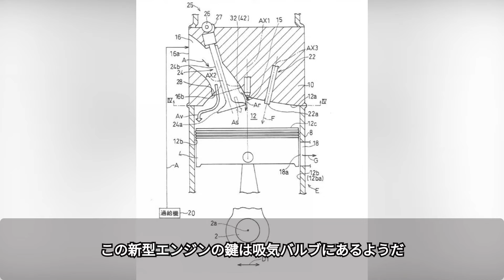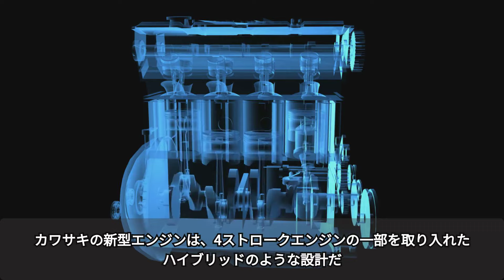カワサキ「マッハIII」が2ストエンジン＋ターボ搭載で完全復活へ!? ターボかつ直噴、そのカギは吸気バルブだ!!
カワサキの「2ストロークエンジン」なる特許が7月8日に公開された。図版を一見すると4ストロークエンジンのようなバルブが片側だけ見えるが、これで2ストロークなのだという。一体どういうことなのだろうか。スクープ未満の妄想も含む記事にはなるが、なるべく頑張って考察してみたい。